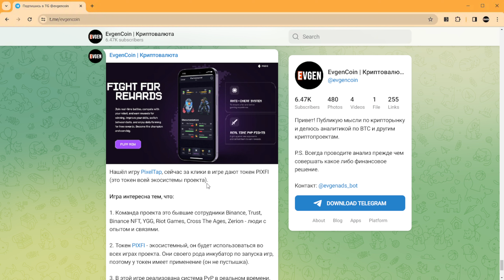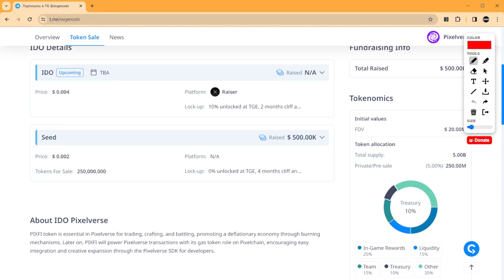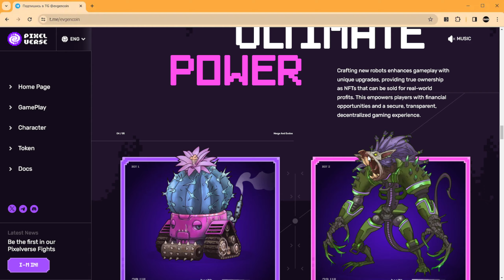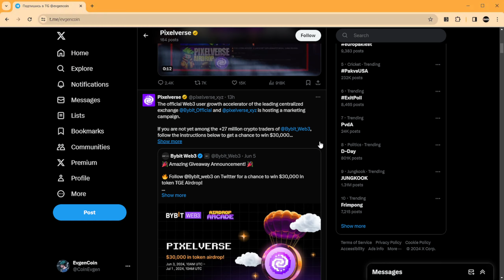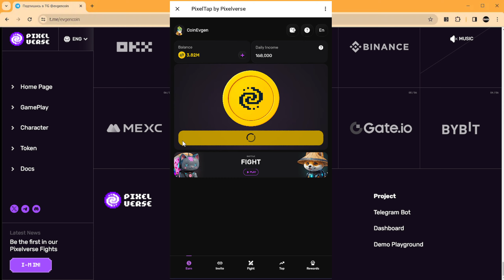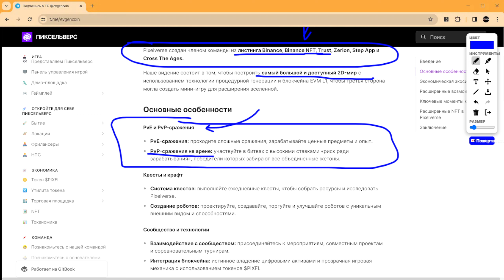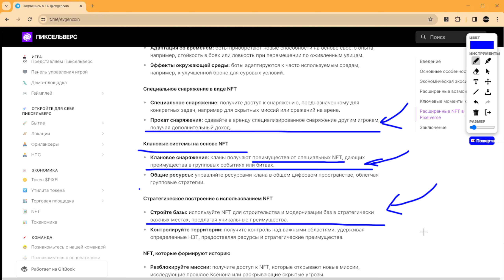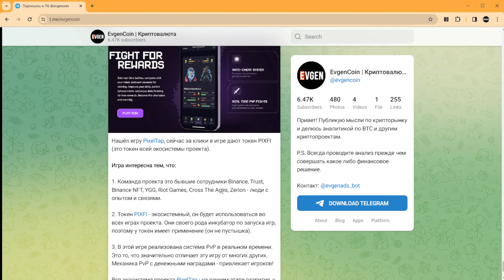PIXELVERSE Как Заработать аирдроп $PIXFI без вложений | Обзор | Листинг и перспективы.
PIXELVERSE - экосистема с играми, в которой прямо сейчас можно зарабатывать токены, которые в ближайшее время будут залистены на биржи.

Инвестиции, торговля, майнинг, ставки и кредитование криптовалюты связаны с риском. Evgencoin не несет никакой ответственности за возможные потери. Evgencoin не дает финансовых советов. Это видео не предназначено для продвижения продаж или покупок любых товаров и услуг, регулируемых или нерегулируемых. Это видео предназначено исключительно для развлекательных целей.
⚠️ Раскрытие информации: Некоторые ссылки являются партнерскими ссылками на продукты. Я могу получать небольшую комиссию за покупки, сделанные по этим ссылкам. Криптовалюты не являются законным платежным средством и не являются инвестициями.